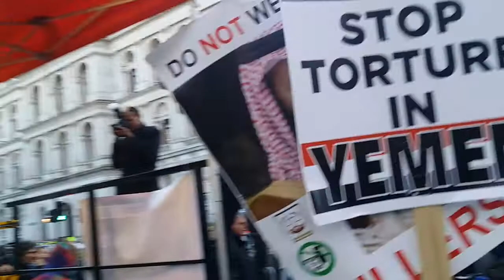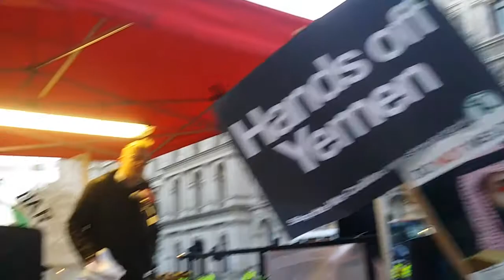StandUpToSaudi Nick Dearden